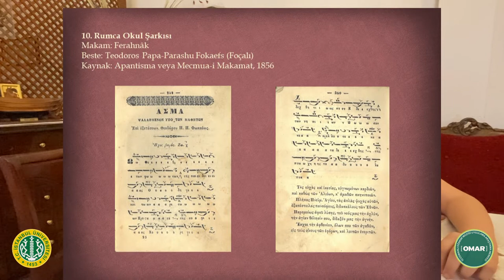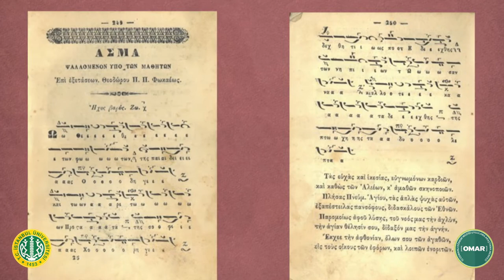Rumca Okul Şarkısı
İÜ OMAR İcra Heyeti

Şef Gönül Paçacı Tunçay

Konuk İcracılar:

Güzin Değişmez (Solist)

Ahmet Erdem Yavuz (Kanun)

Zapyon Özel Rum Okulu Öğrencileri

İÜ Itrî Güzel Sanatlar Lisesi Öğrencileri

Manisa Şehzadeler İlçesi Selimşahlar Ertürk Ortaokul Öğrencileri

İÜ Rektörlük Mavi Salon
16 Haziran 2021